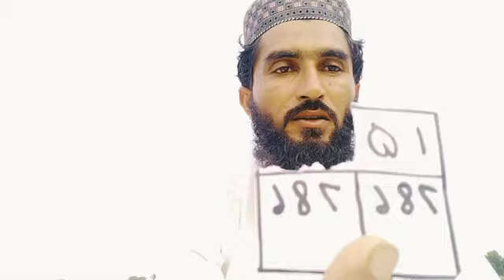mohabbat Ka Anand Kaisa naksh wala Jo aapke mahbub jarur hasil karvaega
(WhatsApp Number)
1 Click se Hafiz Sahab ka WhatsApp Number hasil karen